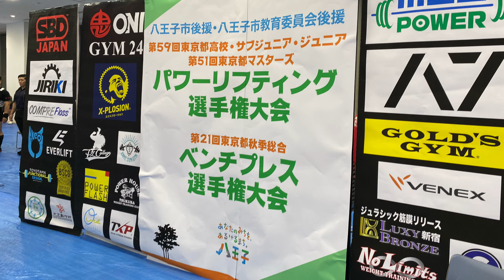【ベンチプレス大会】サイヤマンさん デビュー戦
2024年10月26日

人気筋トレ You Tuber サイヤマングレート こと 田中光昭選手が

ベンチプレス大会でデビューされましたのでその試技をUPします。